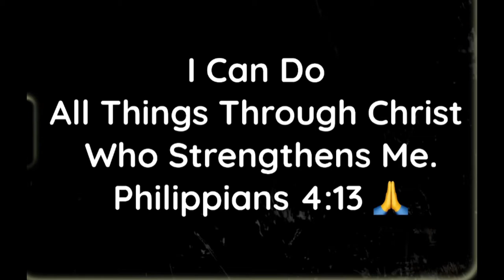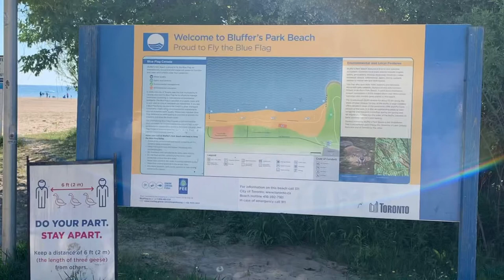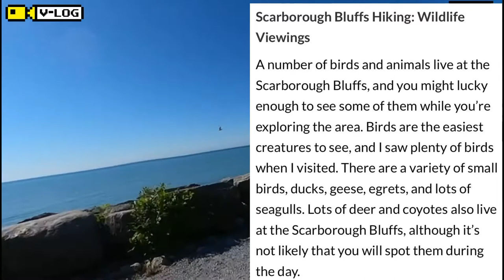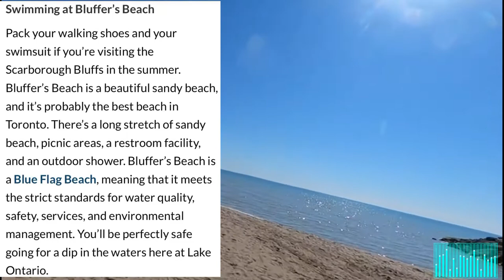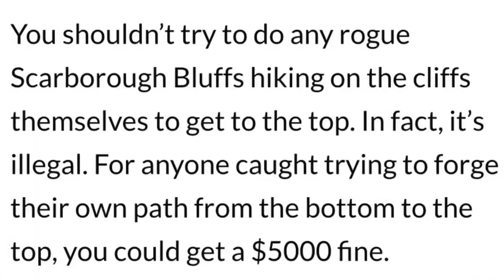ONE OF THE TOP 10 BEST TORONTO HIKING TRAILS - SCARBOROUGH BLUFFS Part 2